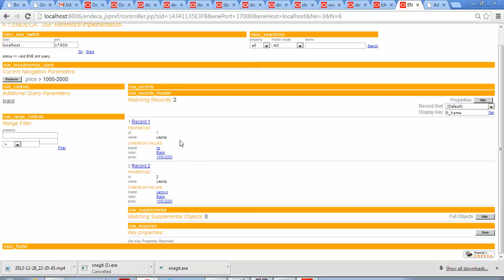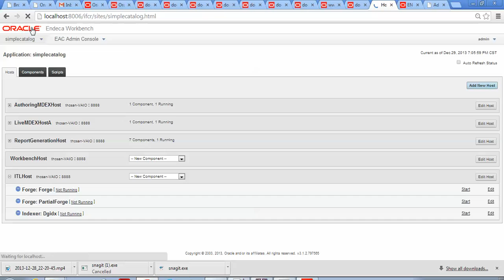OracleEndecaPipeline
for more on Oracle Endeca Commerce.